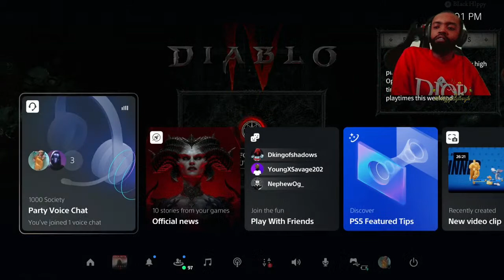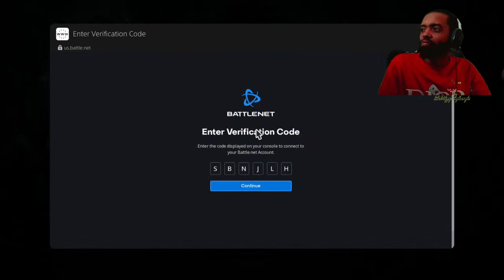Diablo IV N Chill With Hippy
Welcome to the Black Hippy Gaming Channel. Join the family by Hittin the Sub Button and enjoy all the content and laughs together. 😊